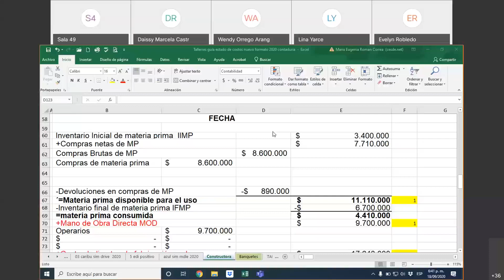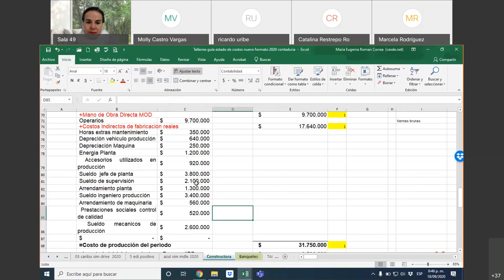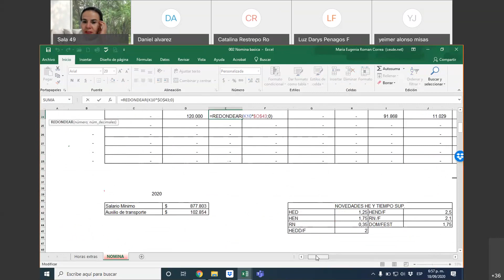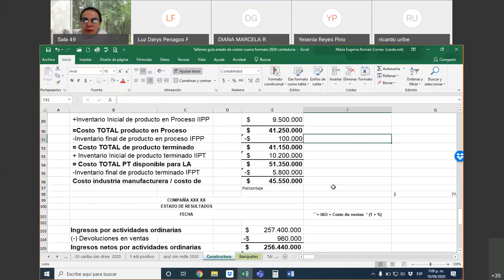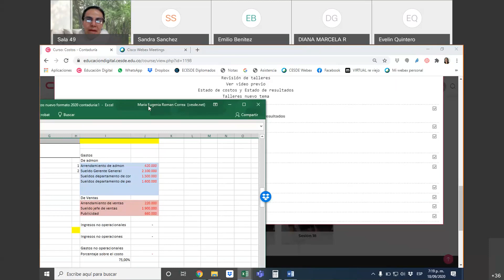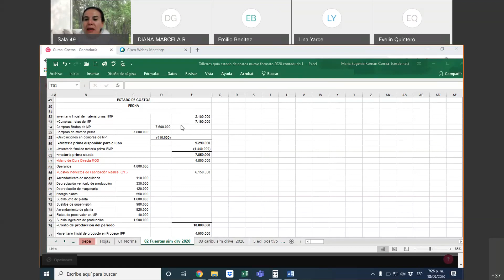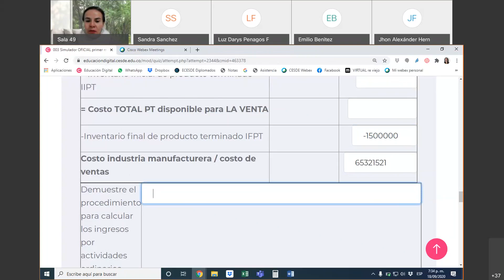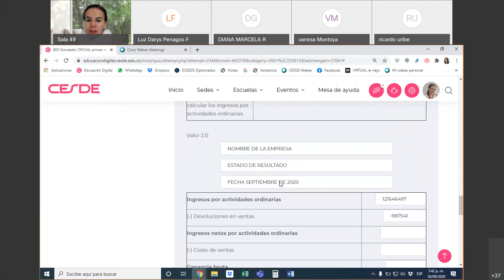Costos 1 constructora y manejo simulador en Educación Digital